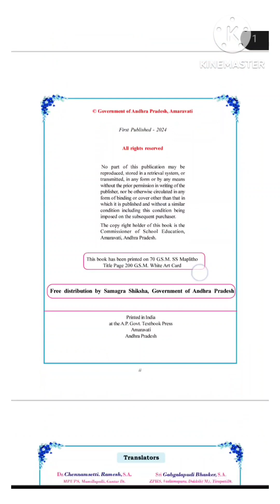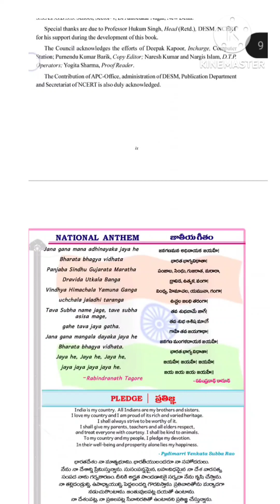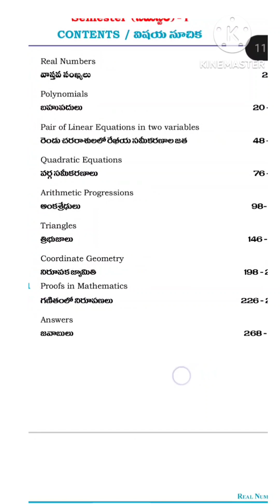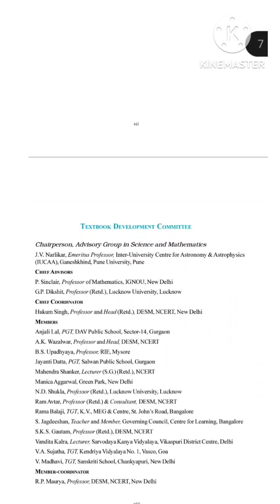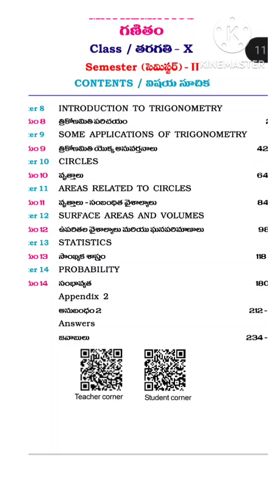10 th class maths New Text Book 2023-2024 Syllabus|Ap new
AP CBSE new 10 th class maths Syllabus|New 10 th class maths syllabus 2024